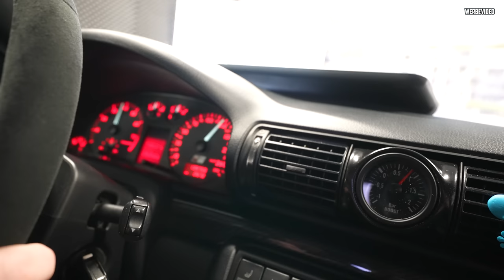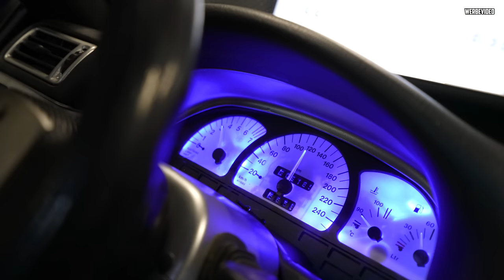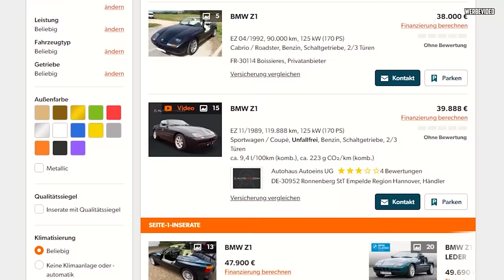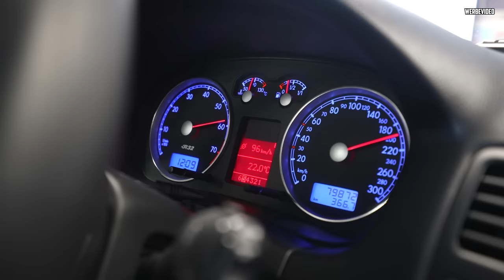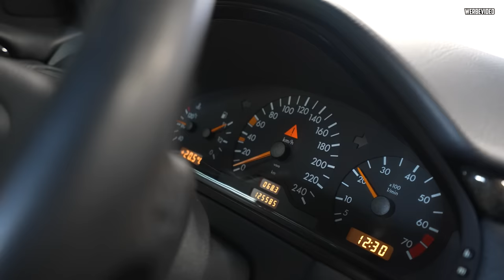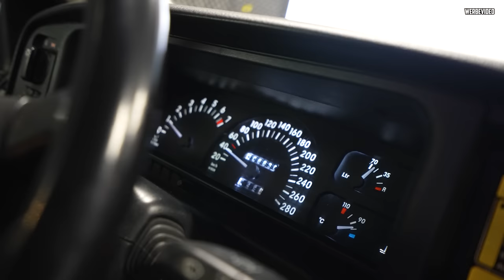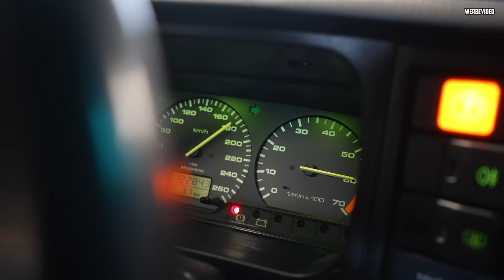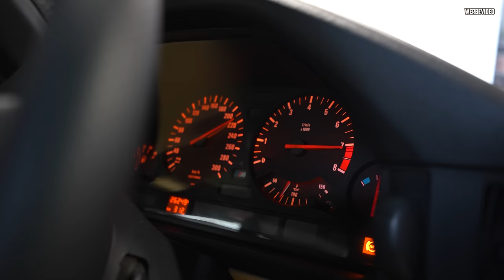BMW Z1, Audi S4 B5 & VW Golf IV R32 DSG! - Prüfstandstag Halle77 - Marco nimmt EURE Autos ran!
Heute sind eure Autos dran! :D #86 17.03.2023